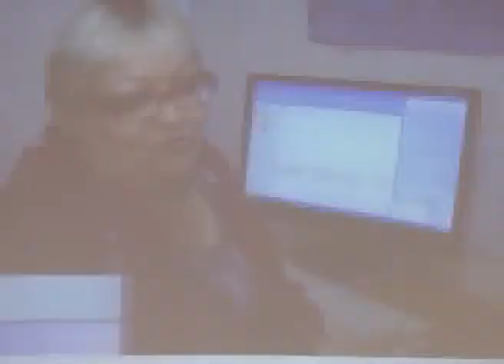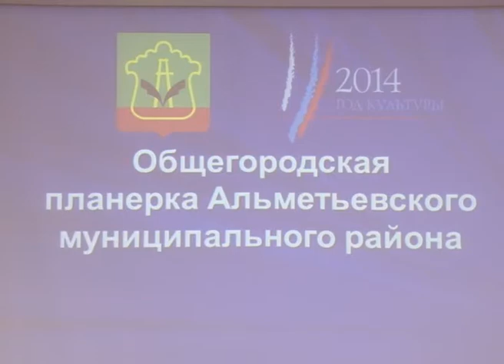Аграрии Альметьевского района подводят итоги сезона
Может ли сельский бизнес может быть успешным и прибыльным? Это раньше люди стремились уехать из сельской местности в промышленный район ради более высокой зарплаты. А сейчас перед сельхозработниками открыты новые горизонты – так заявил глава АМР Мазит Салихов. Поводом для разговора стало обсуждение итогов деятельности агропромышленного комплекса. Их подвели на расширенной планерке муниципального актива.